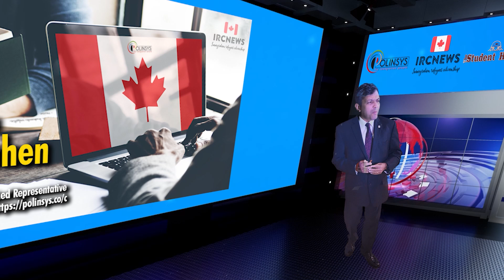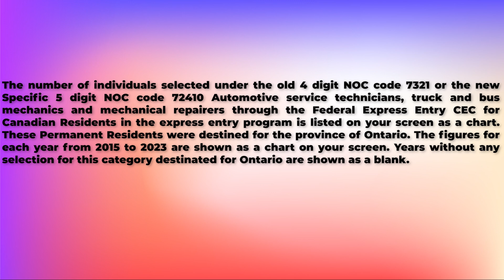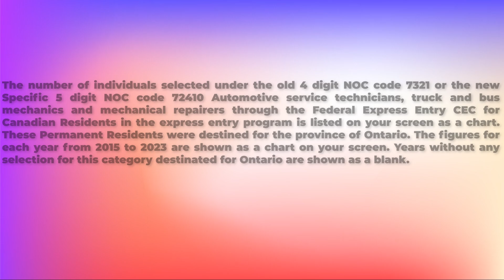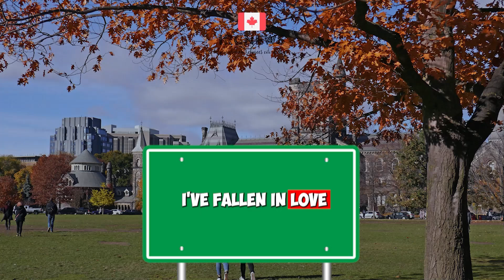CEC Express Entry Selections for NOC 72410 (Automotive Service Technicians, Mechanics) in Ontario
Canada Immigration CEC Express Entry selection since 2015 for NOC 72410 Automotive service technicians, truck and bus mechanics and mechanical repairers for Ontario

The number of individuals selected under the old 4 digit NOC code 7321 or the new Specific 5 digit NOC code 72410 Automotive service technicians, truck and bus mechanics and mechanical repairers through the Federal Express Entry CEC for Canadian Residents in the express entry program is listed on your screen as a chart. These Permanent Residents were destined for the province of Ontario. The figures for each year from 2015 to 2023 are shown as a chart on your screen. Years without any selection for this category destinated for Ontario are shown as a blank.

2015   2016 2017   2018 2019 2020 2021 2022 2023
     -         -      -          -    -               -              5              -            -